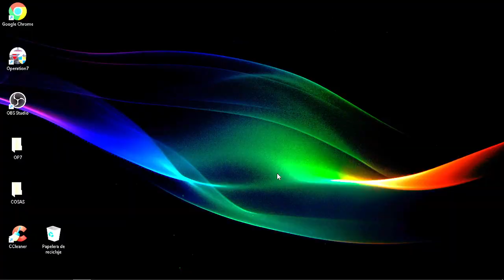OP7 UN PASEITO POR EL OP7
DANDO UNAS BUELTAS POR EL GAMER
 mas lindo que ay y no lo cuidamos